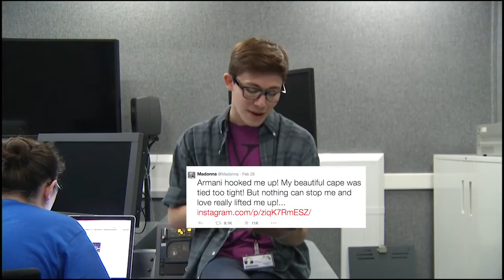The Cue Episode 1 - Brit Awards Special!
This is the Cue a brand new and fully interactive music show controlled by YOU!

Copyright: The Brit Awards